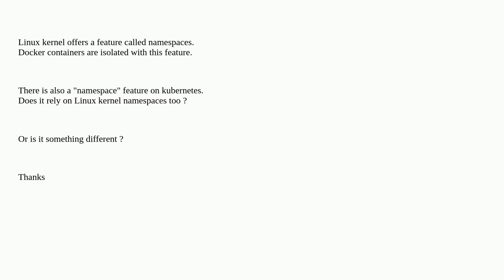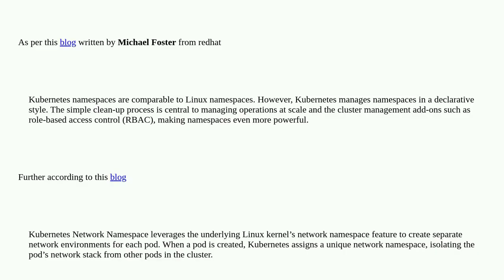Kubernetes namespaces vs Docker namespaces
A special thanks goes out to the community

  namespaces docker kubernetes